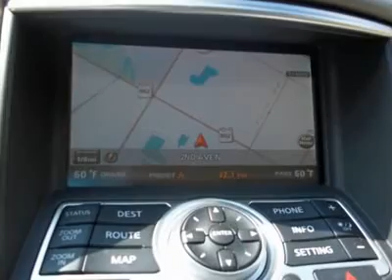2008 INFINITI EX35 Lake Worth, FL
2008 INFINITI EX35 Lake Worth, FL
Stock #23755
561-222-CARS (2277)

For more information on this vehicle and our full inventory, call Sales Department at 561-222-CARS (2277).

Off Lease Only
3531 Lake Worth Rd

ALL WHEEL DRIVE!! THOUSANDS BELOW RETAIL!! LOADED!! NAVIGATION, MOONROOF, LEATHER, FACTORY WARRANTY UNTILL 60K AND MORE!! ONLY$ 25,999!! TAN WITH TAN LEATHER, REAR VIEW CAMERA, PUSH BUTTON START, POWER FRONT SEATS, MEMORY SEAT, HEATED SEATS, CD PLAYER, 17 INCH ALLOY WHEELS, ALL POWER, TILT AND CRUISE, BALANCE OF FACTORY BUMPER TO BUMPER WARRANTY UNTILL 01/31/2012 OR 60,000 MILES,  *** PREVIOUS ACCIDENT *** MUST SEE AND DRIVE, TRUCK IS LIKE NEW! SAVE THOUSANDS!! BRING YOUR TRADE, DON'T PAY MORE!!! 100% FINANCING AVAILABLE SEE OUR WEBSITE AT WWW. OFF LEASE ONLY .COM